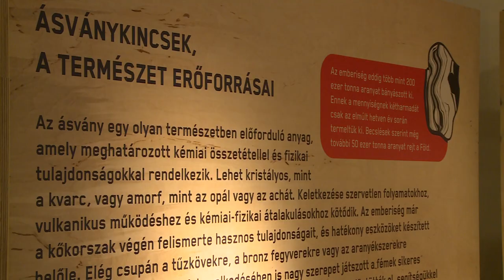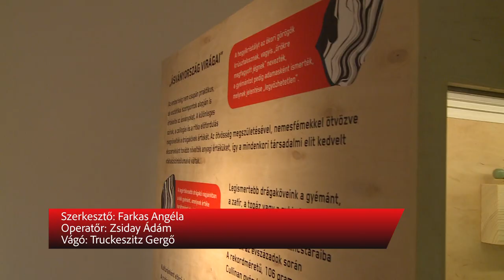KIÁLLÍTÁS ÉS KONFERENCIA AZ ALUMÍNIUMIPARI MÚZEUMBAN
Székesfehérvár adott otthon az V. Bányászati és Kohászati Kiállítóhelyek és Gyűjtemények Konferenciájának, mely a II. Országos Ipari Örökségvédelmi Konferenciát is jelentette. A rendezvényen a geológiai kiállítás megnyitója után számos előadást hallhattak az érdeklődők a legkülönbözőbb témákban.